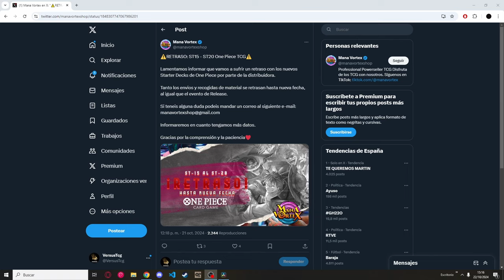RETRASOS PARCIALES EN LOS NUEVOS STS, ¿LLEGARAN AL REGIONAL DE BARCELONA? | ONE PIECE TCG EN ESPAÑOL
Algunas tiendas están teniendo retrasos en la llegada de los nuevos starters de reprints por lo que no todo el mundo tendrá acceso a ellos para Barcelona